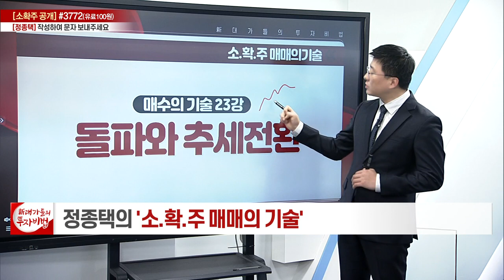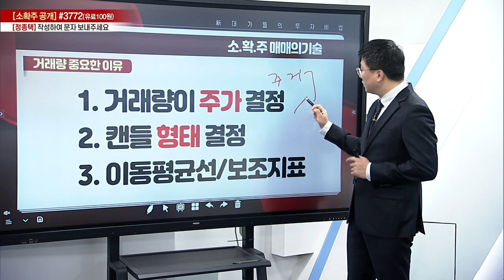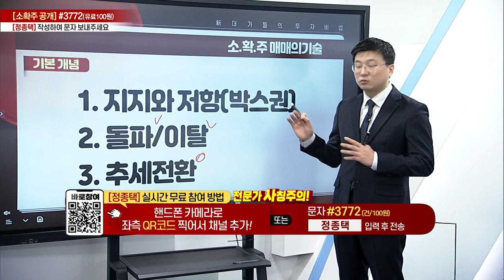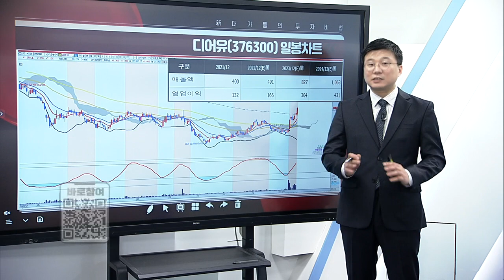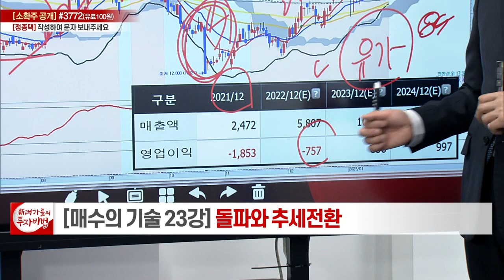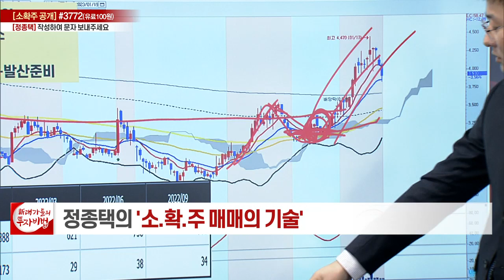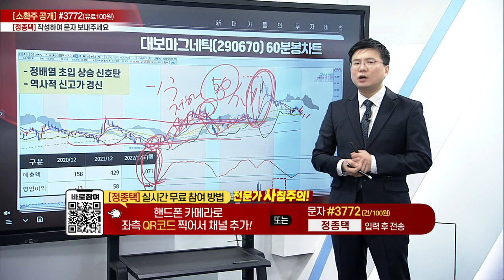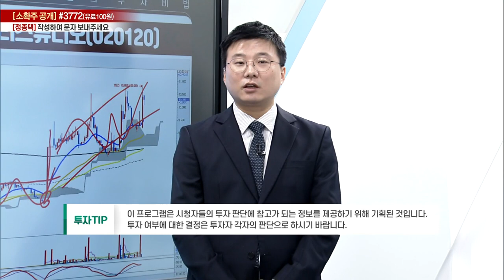돌파와 추세전환_정종택의 소.확.주 매매의 기술 23강_대가들의 투자비법 (20230119)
# 돌파와 추세전환